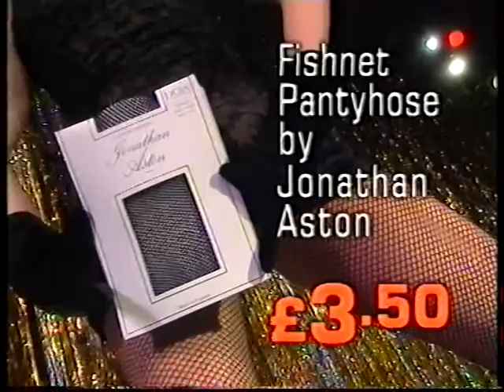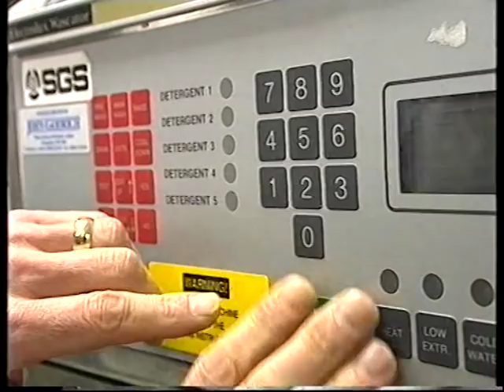fishnet tights with alice beer and angela rippon